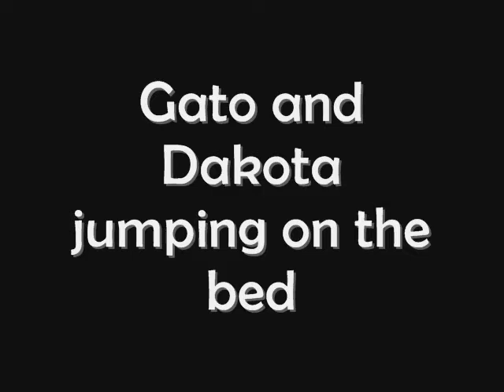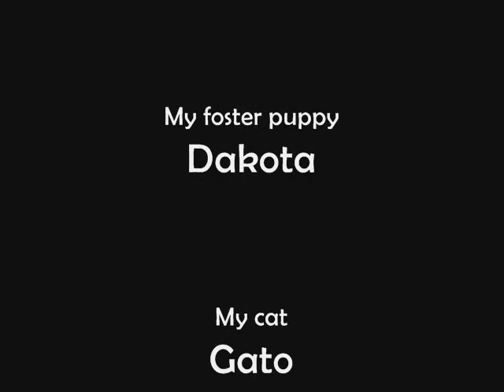Dakota y gato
This was a foster puppy that I had from december 27, 2010 to january 6, 2011. I will miss her so much!
The song is five little monkeys.